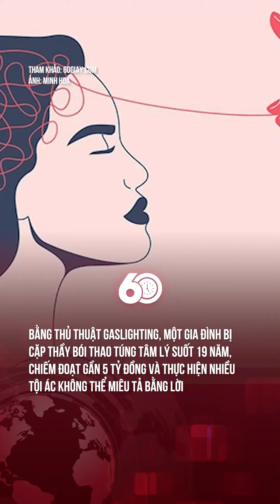GASLIGTING NGUY HIỂM QUÁ MỌI NGƯỜI Ạ